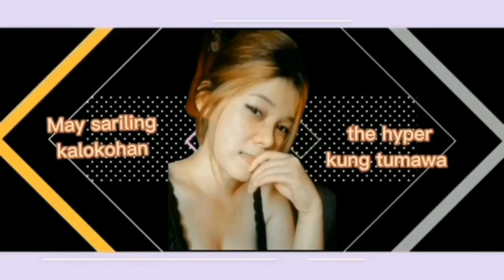HUMBA ADOBONG BABOY ALA BISAYA VERSION ASMR MUKBANG+SAN MIG APPLE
Hello viewers
Thank you godbles